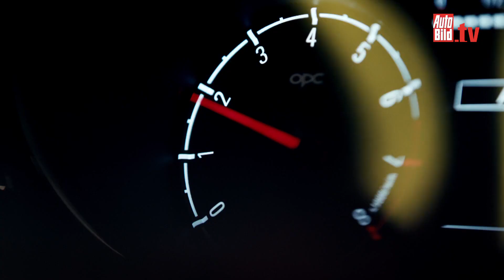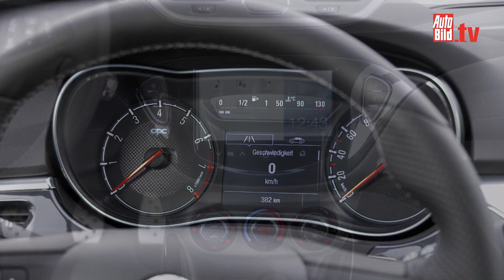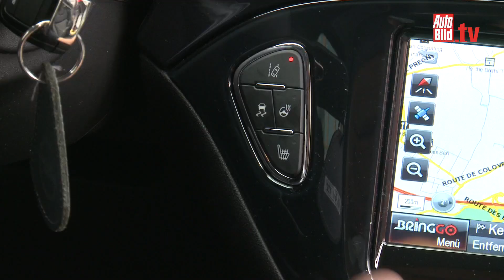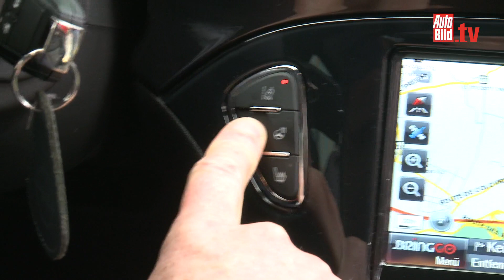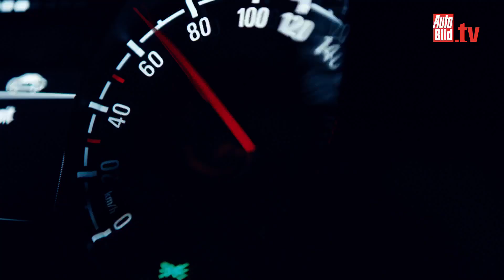Opel Chef im neuen Corsa OPC - Genf (2015)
Mit Opel Chef Karl-Thomas Neumann auf Kaffeefahrt? Von wegen! Beim Interview im neuen Corsa OPC mit 207 PS, lässt der Opel Chef es sich natürlich nicht nehmen, den Kleinwagen selbst zu fahren.